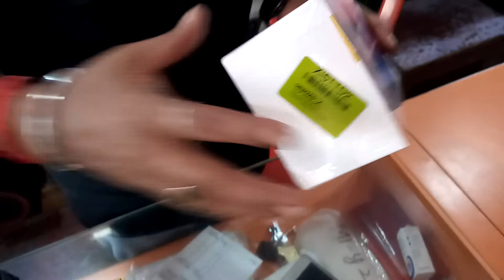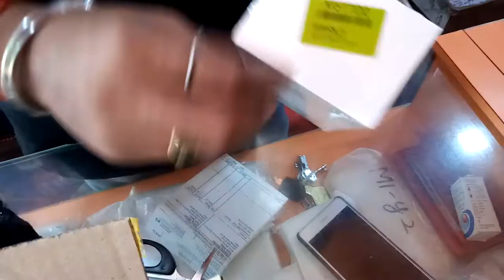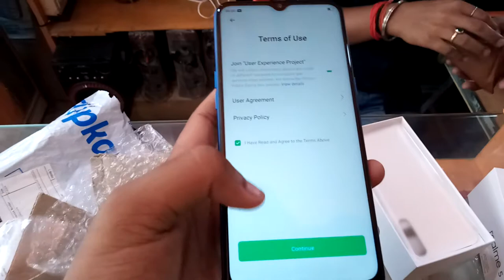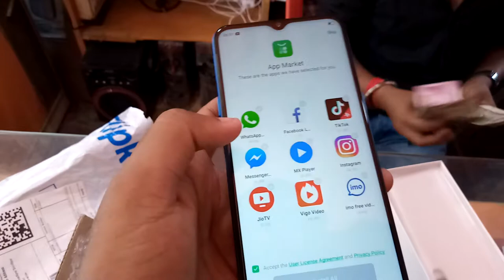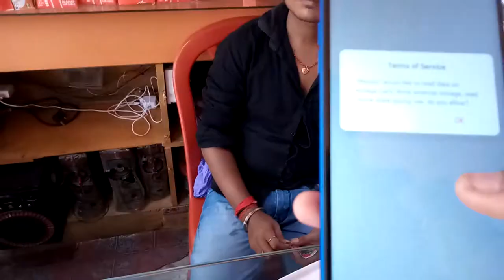Realme 5 Unboxing